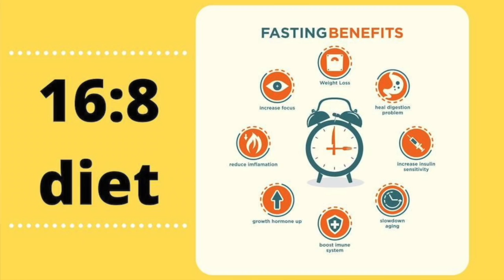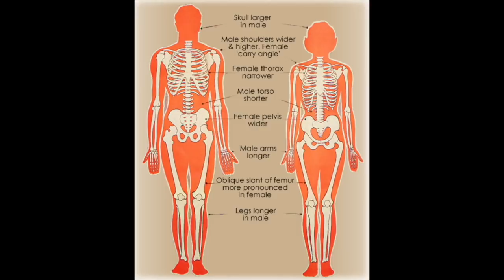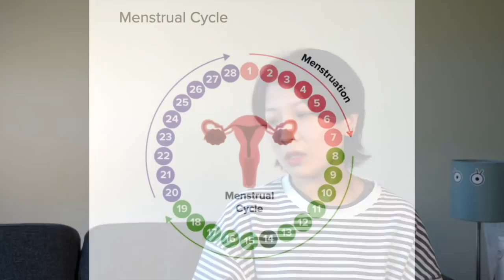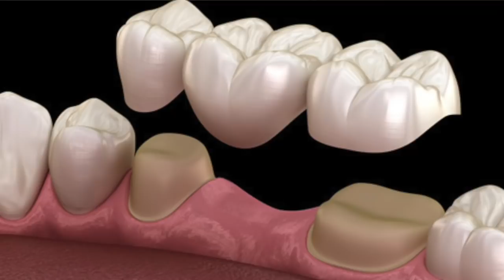【mindset观念】关于健康的三个迷思｜不要轻易尝试断食｜护肤品到底有用吗？｜一定要使用牙线吗？（本视频包含一个付费推广）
hi 朋友们最近还好吗？进入8月了，我宅在家已经好久了，每天都是一样的，感觉生活被暂停循环到了同一天

最近想了好多有关生老病死的问题，在这里分享给我家我的三个有关健康的迷思
00:00 简介
00:23 不要轻易尝试断食
02:45  护肤品到底有用吗？
06:26 一定要使用牙线吗？

视频里的 {waterpik付费推广} 主要还是针对国内用户，优惠券是天猫的，海外用户的话可以在其他平台购买（但我没有其他平台的优惠券，非常抱歉）

也许你会想看⇊